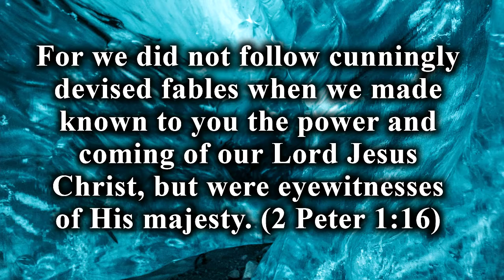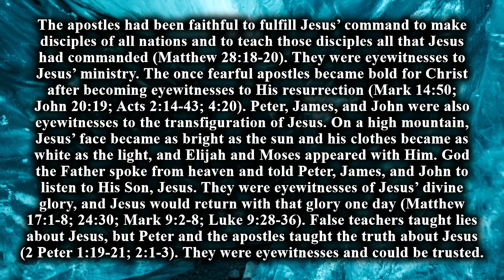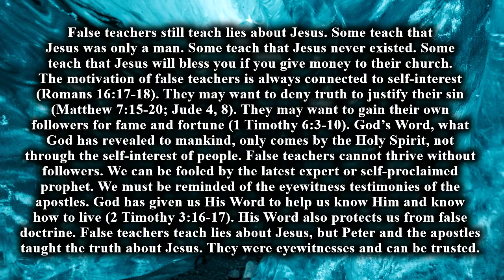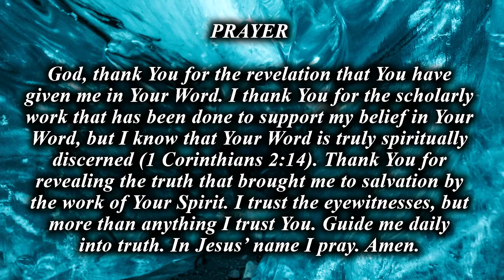Eyewitnesses | 2 Peter 1:16 | Weekly Bible Devotional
“Eyewitnesses”

For we did not follow cunningly devised fables when we made known to you the power and coming of our Lord Jesus Christ, but were eyewitnesses of His majesty. (2 Peter 1.16)

Do you trust the eyewitnesses?

The apostles had been faithful to fulfill Jesus’ command to make disciples of all nations and to teach those disciples all that Jesus had commanded (Matthew 28.18-20). They were eyewitnesses to Jesus’ ministry. The once fearful apostles became bold for Christ after becoming eyewitnesses to His resurrection (Mark 14.50; John 20.19; Acts 2.14-43; 4.20). Peter, James, and John were also eyewitnesses to the transfiguration of Jesus. On a high mountain, Jesus’ face became as bright as the sun and his clothes became as white as the light, and Elijah and Moses appeared with Him. God the Father spoke from heaven and told Peter, James, and John to listen to His Son, Jesus. They were eyewitnesses of Jesus’ divine glory, and Jesus would return with that glory one day (Matthew 17.1-8; 24.30; Mark 9.2-8; Luke 9.28-36). False teachers taught lies about Jesus, but Peter and the apostles taught the truth about Jesus (2 Peter 1.19-21; 2.1-3). They were eyewitnesses and could be trusted.

False teachers still teach lies about Jesus. Some teach that Jesus was only a man. Some teach that Jesus never existed. Some teach that Jesus will bless you if you give money to their church. The motivation of false teachers is always connected to self-interest (Romans 16.17-18). They may want to deny truth to justify their sin (Matthew 7.15-20; Jude 4, 8). They may want to gain their own followers for fame and fortune (1 Timothy 6.3-10). God’s Word, what God has revealed to mankind, only comes by the Holy Spirit, not through the self-interest of people. False teachers cannot thrive without followers. We can be fooled by the latest expert or self-proclaimed prophet. We must be reminded of the eyewitness testimonies of the apostles. God has given us His Word to help us know Him and know how to live (2 Timothy 3.16-17). His Word also protects us from false doctrine. False teachers teach lies about Jesus, but Peter and the apostles taught the truth about Jesus. They were eyewitnesses and can be trusted.

Have you heard people say that the Bible cannot be trusted? Challenge those claims by doing your own research into the evidence. What are the implications for the truthfulness of God’s Word? It means that you are accountable before God. Do you trust the eyewitnesses? The early church was very concerned about the testimony of eyewitnesses and the truthfulness of Scripture. The New Testament is the best documented work from antiquity. From a historical perspective, there is no reason not to trust the New Testament. From a spiritual perspective, many people do not want to be accountable before God. You must make a choice of how you will respond to God’s revelation by the Holy Spirit through the eyewitnesses.

God, thank You for the revelation that You have given me in Your Word. I thank You for the scholarly work that has been done to support my belief in Your Word, but I know that Your Word is truly spiritually discerned (1 Corinthians 2.14). Thank You for revealing the truth that brought me to salvation by the work of Your Spirit. I trust the eyewitnesses, but more than anything I trust You. Guide me daily into truth. In Jesus’ name I pray. Amen.

Eyewitnesses | 2 Peter 1.16
Weekly Bible Devotional

Edgefield, SC